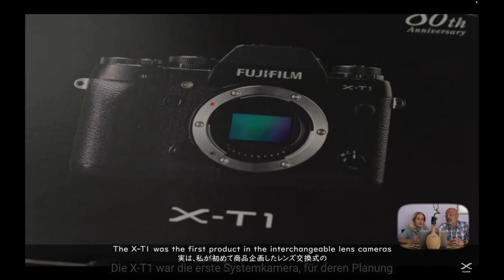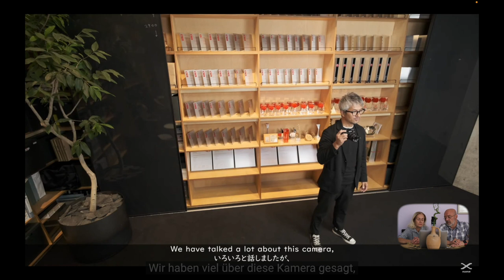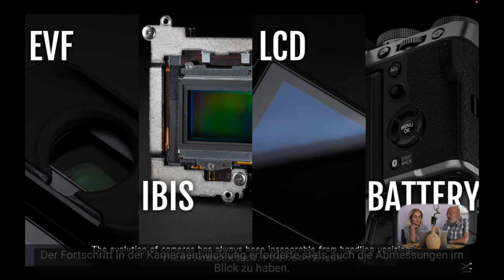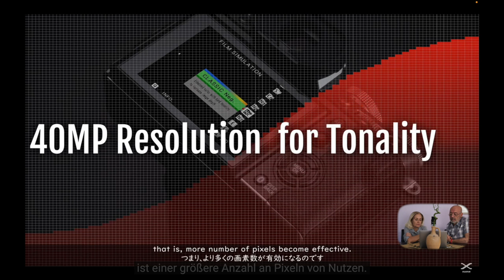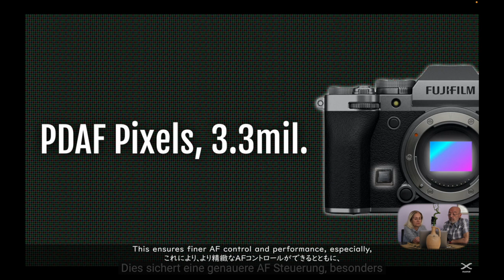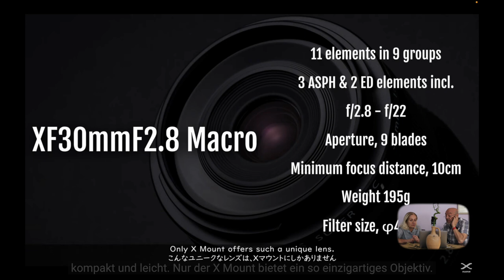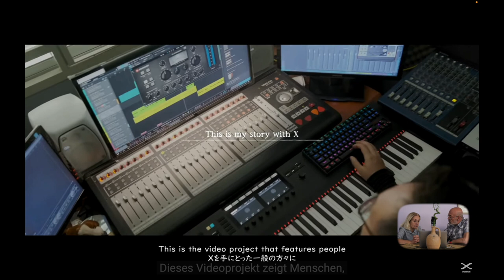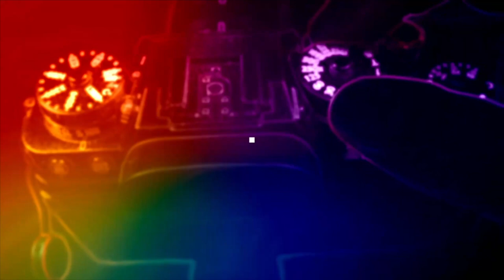FUJİFİLM X-SUMMİT TOKYO 2022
XT5 VE XF 30 MM F/2.8 MAKRO LENS İN TANITIM ZİRVESİ